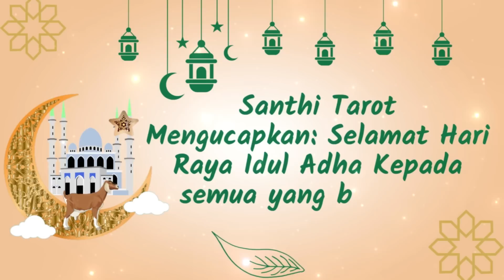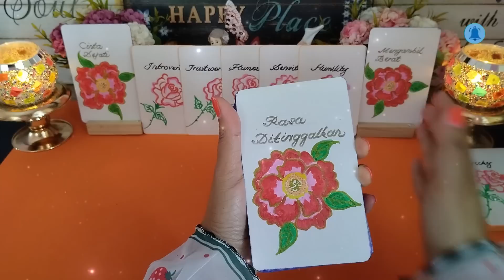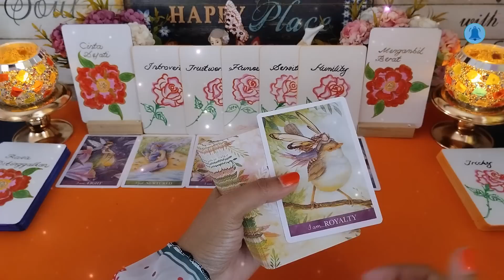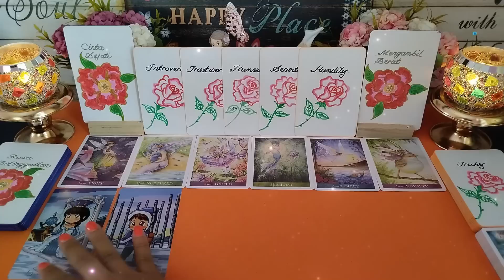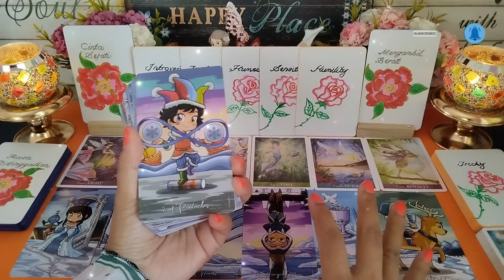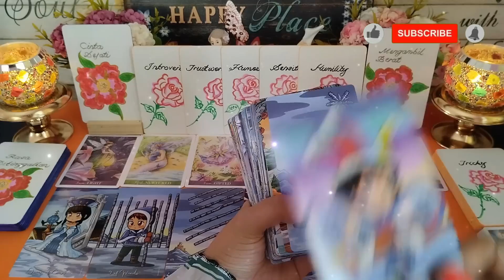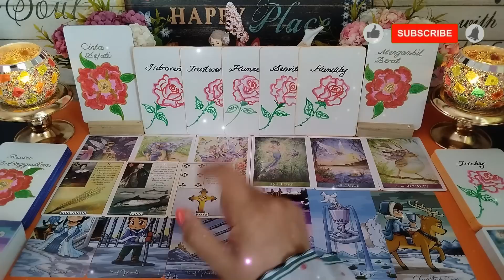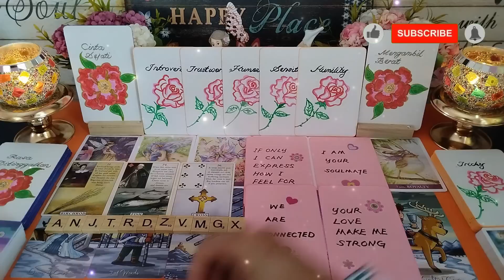WOW!!! hanya dgn yg satu ini sudah cukup utk membuatnya bertekuk lutut denganmu! 🥰🧎🏻‍♂️timeless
Hi Guys, 😊

Di Santhi Tarot, anda akan dapat merasakan "Vibrasi" atau "Feel" seperti Pembacaan Peribadi melalui
Pembacaan Umum [General Reading]

WOW!!! hanya dgn yg satu ini sudah cukup utk membuatnya bertekuk lutut denganmu!